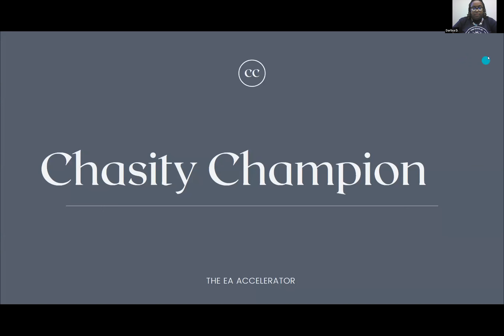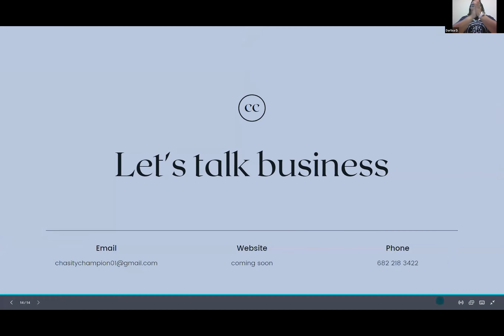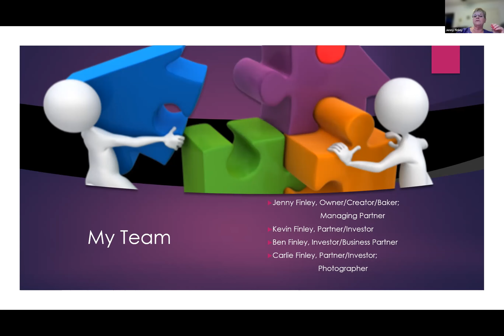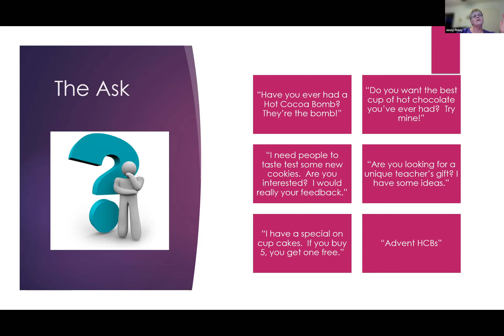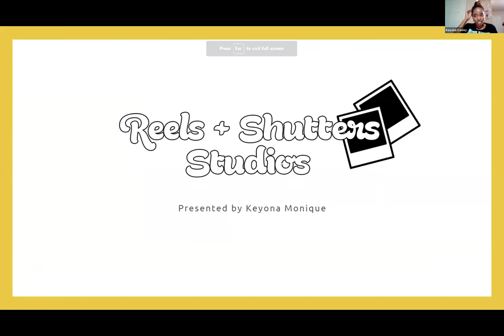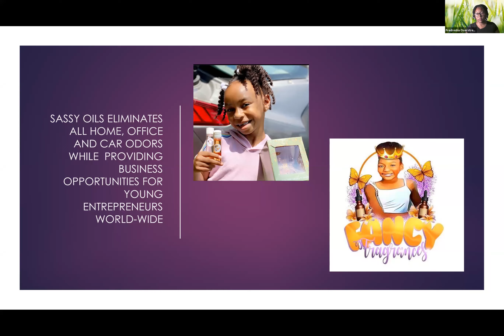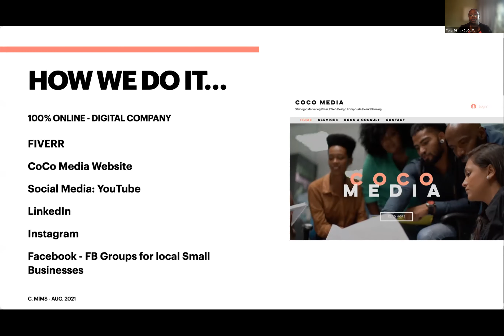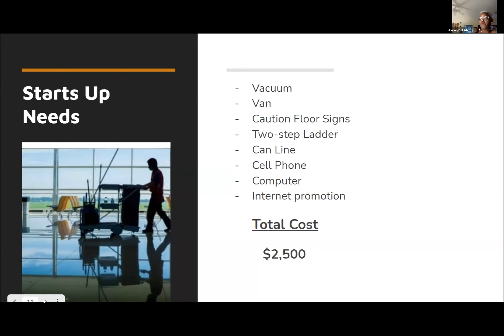Level Up Business Development Program Graduation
For the past 6 weeks, we have been working exclusively with a group of Entrepreneurs to help them craft their business ideas into a sustainable business strategy. These participants have worked through multiple levels of engagement to help them increase their business vision. Tonight you will hear from them as they present their companies in the presence of community stakeholders.